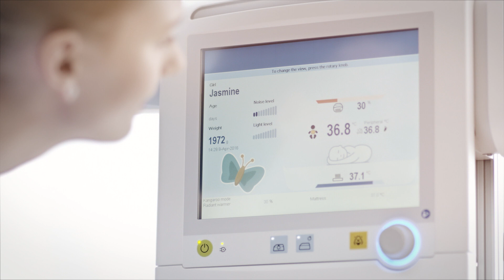Dräger Babyleo TN500 - developmental care redefined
Dräger Babyleo TN500 - Care for preemies like never before.
Help parents bond with their baby. With a kangaroo mode of our new Dräger Babyleo TN500  that makes skin-to-skin care safe and easy.